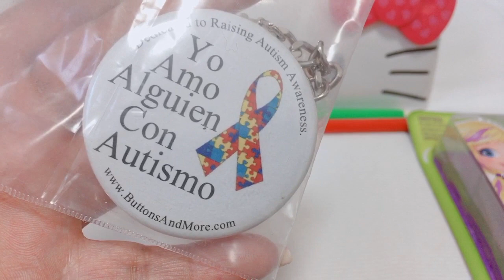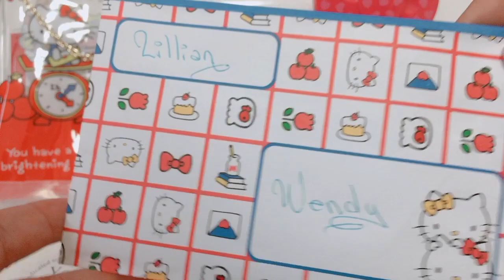Un lindo detalle de una gran amiga (kittyli956)